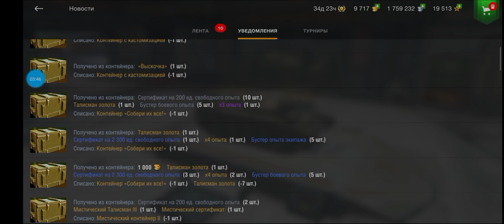МЕГА ВЕЗУЧИЕ ОТКРЫТИЕ 20 БОМБИЧЕСКИХ КОНТЕЙНЕРОВ Wot Blitz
Тайм Коды
Выпадение танков
0:53
1:01
1:07
2:20
3:19

Мне с 3 прокрута выпали 20 бомбических контейнеров и там дроп об.268/4,Carro 45t, Strv k , Gsor 1008 и два titan-54d

Мой ник На Ру сервере Tanker_Chaffee_You